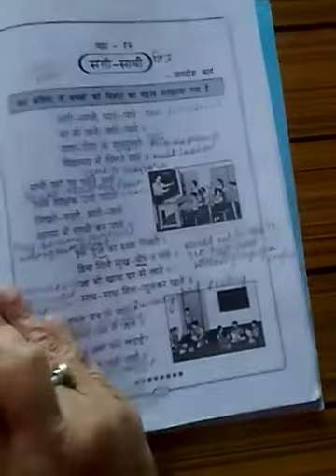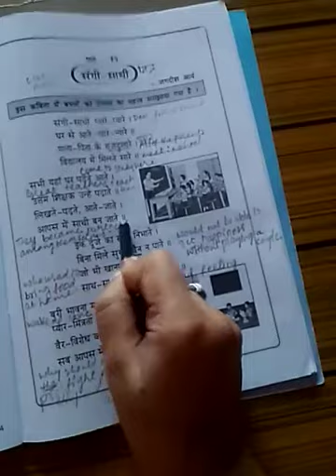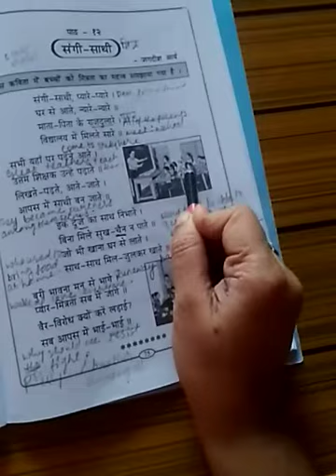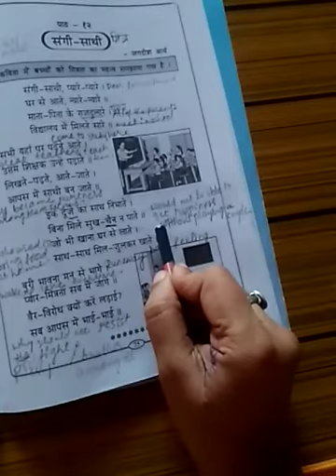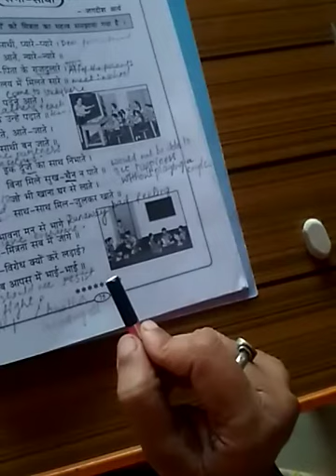Sky high school/ class -2/ l-12/ संगी साथी